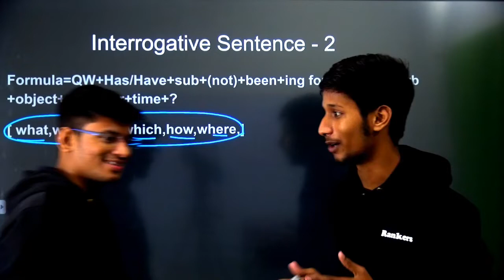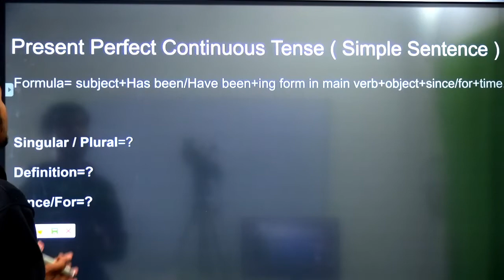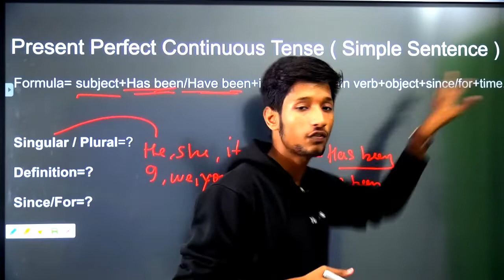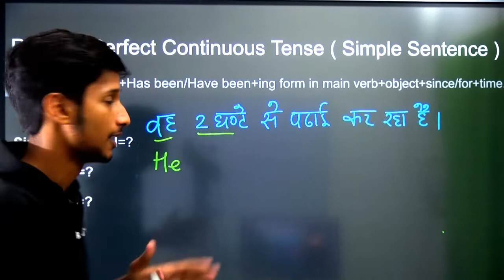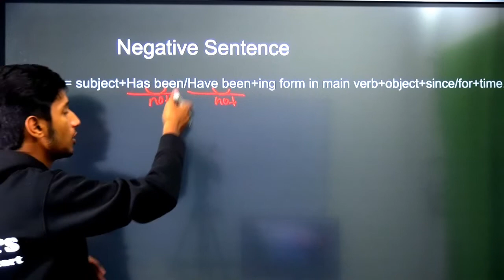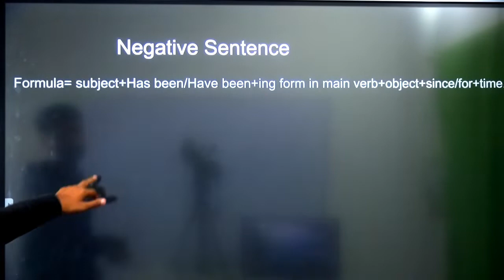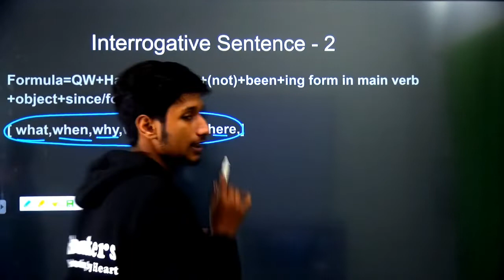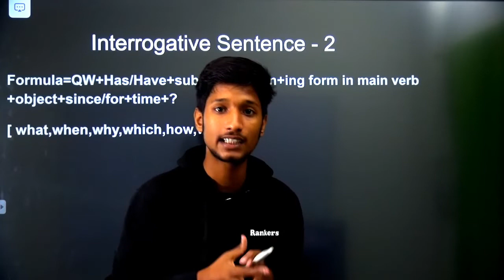Present Perfect Continuous Tense | Structure of Present Perfect Continuous Tense (Part 1)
Chapter: Tenses
Topic Name: Present Perfect Continuous Tense | Structure of Present Perfect Continuous Tense (Part 1)